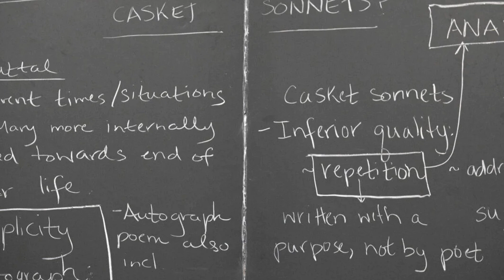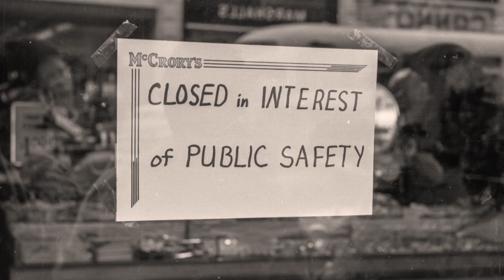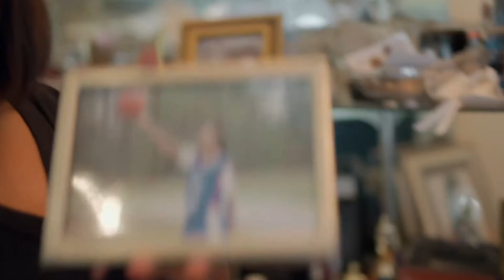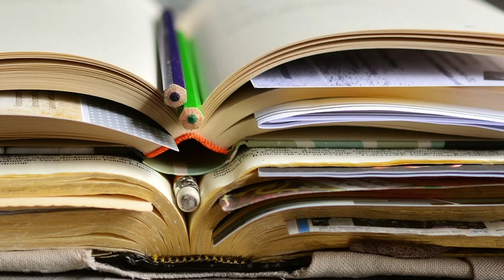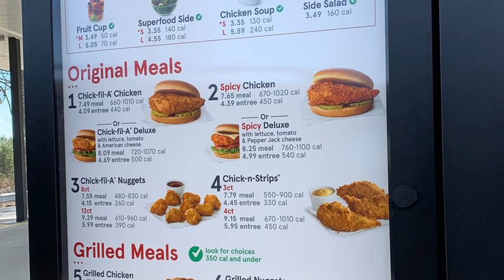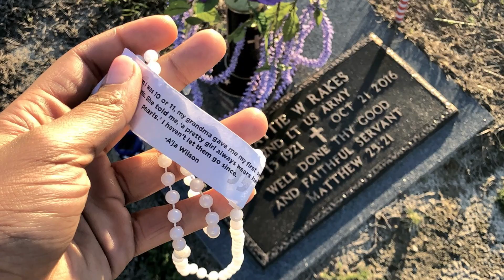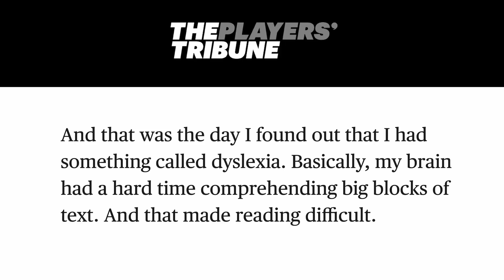How The Truth Set A’ja Wilson Free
WNBA champion A’ja Wilson always knew the truth about life and basketball.

But learning to speak it took her game to a whole new level.